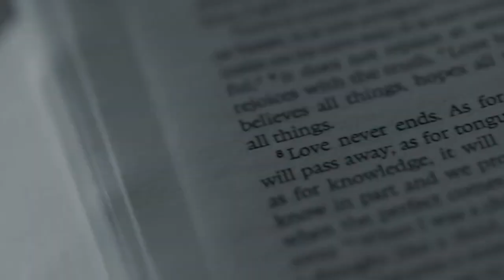Larry and Ivie Wedding SDE by Carera Pro Studios All In Wedding & Coordination by JWE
All-in Wedding Package: Jennifer Wedding & Events
Venue: Patio Luisa
Catering: Mavis Catering